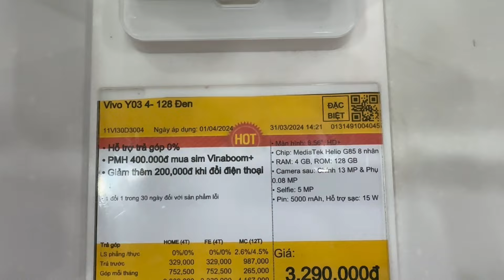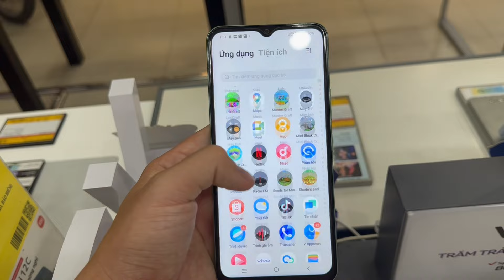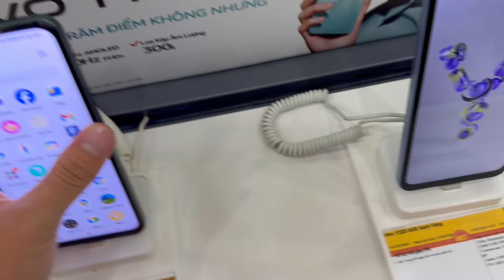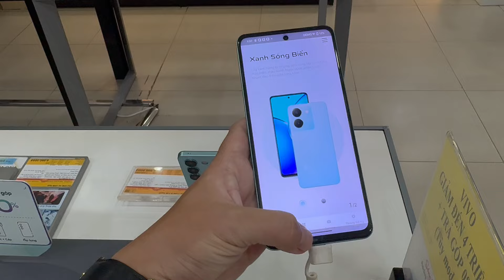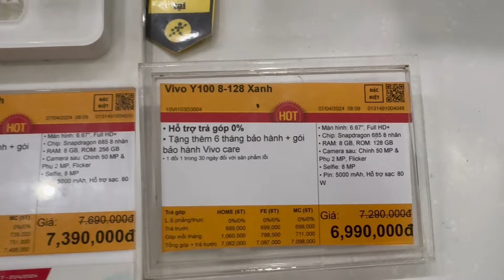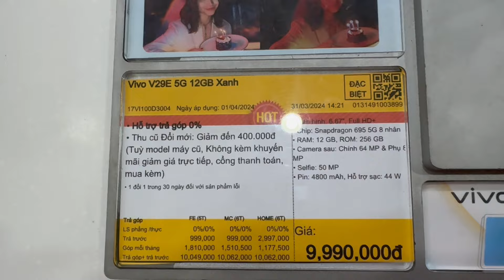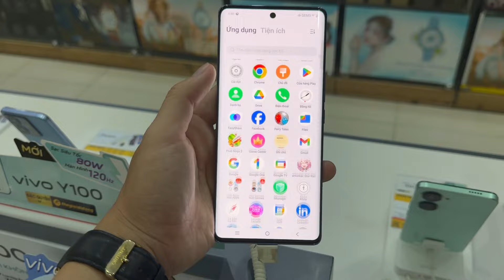Cập Nhật Giá VIVO THÁNG 4-2024 Tại Thế Giới Di Động